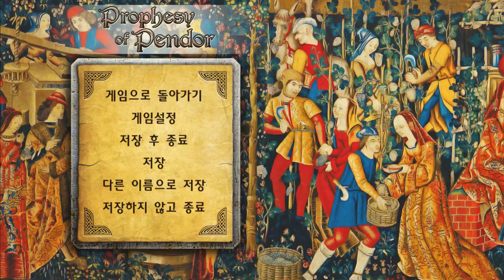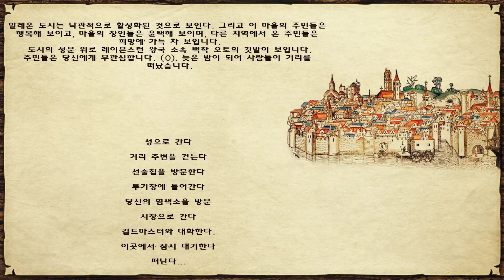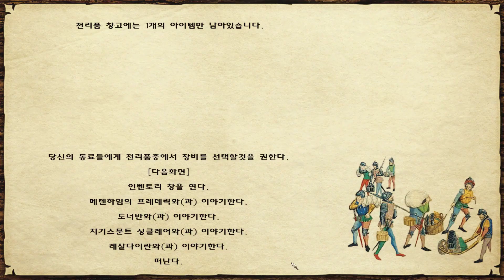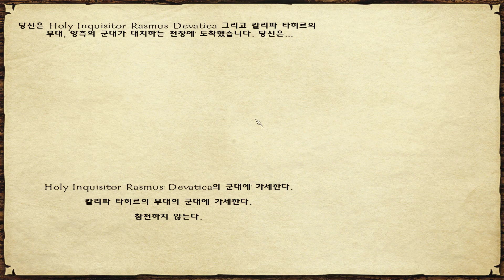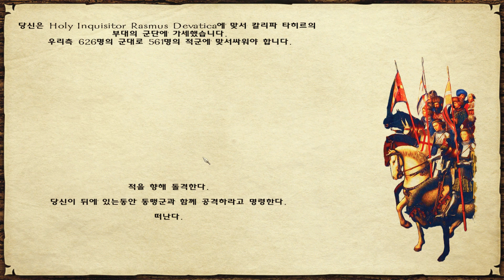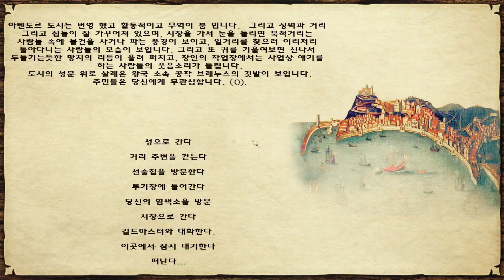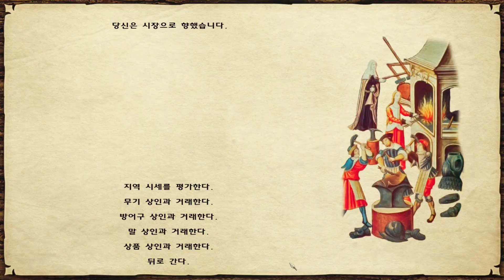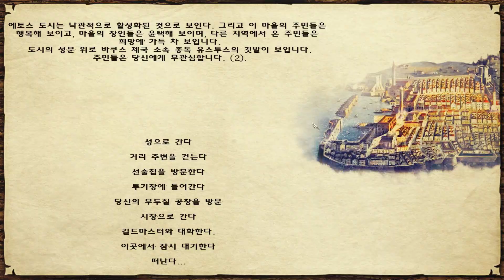[펜도르의 예언 3.92] 17화 농노 x 메텐하임 슈퍼 콜라보! - 마운트앤블레이드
3.9.2 새 패치가 나와 업데이트된 마운트 앤 블레이드 펜도르의 예언!
무려 화약무기가 나온다고!? 어디서 얻을 수 있지!?

마운트앤블레이드 펜도르의예언을 더욱 재미있게 하고싶다면? 웅장한 화살비의 대서사시를 만나러 오세요!
전문가가 확실하게 보장해드리는 높은 몰입도와 유용한 게임팁들!
공략이 필요하신가요? 들어오세요!
전쟁게임 팬이라면 더더욱 환영! 우리가 뭉칠수록 게임생활은 더욱 즐거워진다!
펜도르에서 가로로 내리는 화살비를 만나보세요.
마운트 앤 블레이드, 특히 펜도르의 예언 3.9를 가장 재미있게 즐기는 방법!